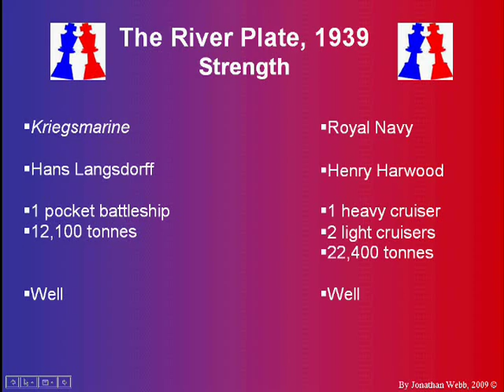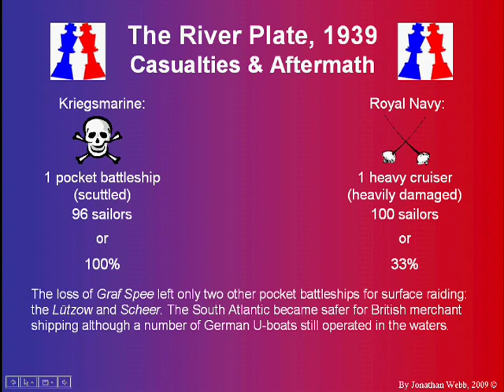Battle of the River Plate, 1939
It's like a museum. Except not boring.

This animation covers the Battle of the River Plate, December 13-17, 1939.

Red = Royal Navy

Blue = Kriegsmarine

Animated by Jonathan Webb and narrated by Tom Fitzmaurice